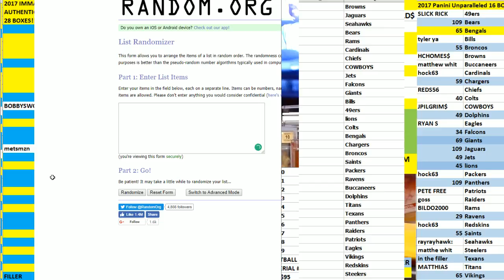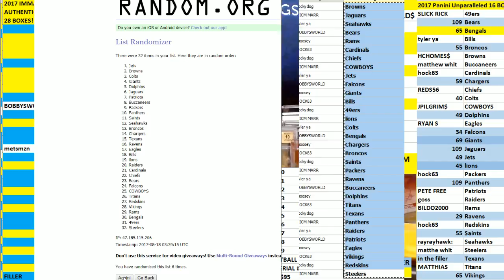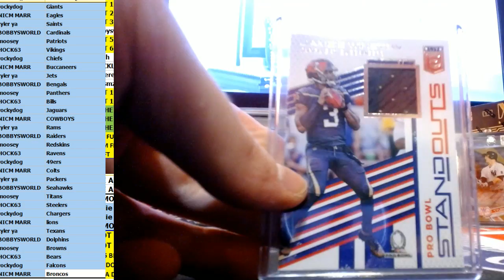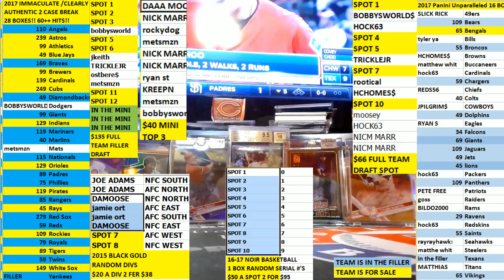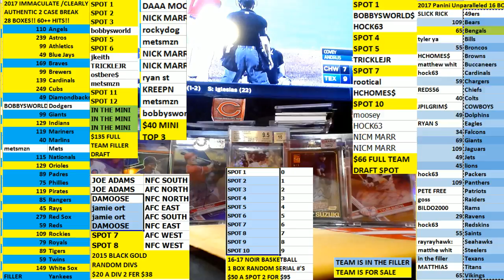Mini Filler 8/18/2017